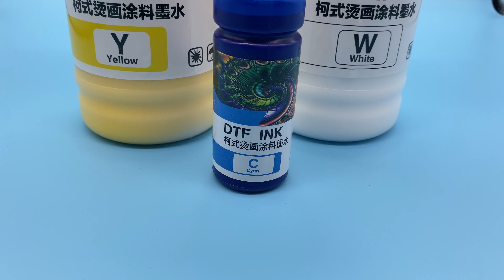Hot Sale, DTF Transfer paper for inkjet printer, DTF transfer ink conversion kit, China, Supplier